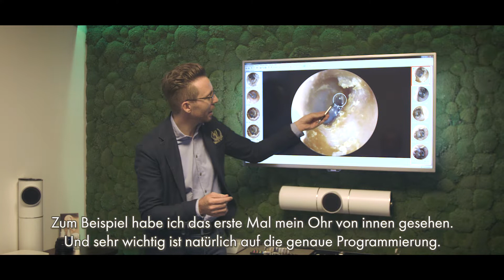Kundenstimmen für BÖHM-Hörakustik - Rolf Leyendecker und sein Weg zum besseren hören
Kundenstimmen für BÖHM-Hörakustik.
Wir haben unseren Kunden Rolf Leyendecker (Gymnasiallehrer) zuhause besucht und mit ihm über seinen Hör-Weg gesprochen. Er schildert seine ersten Konflikt Situationen mit seiner Frau und erzählt von der Volkshochschule, er erkennt seine Hörschwäche immer zu mehr, bis er sich entschließt zum Hörakustiker zu gehen.

Rolf Leyendecker nahm uns außerdem mit auf eine Geocaching Tour und erzählt uns über sein wieder gewonnenes Hörgefühl innerhalb der Natur. Er erklärt seinen Weg ausführlich. Sie erfahren wie er den ersten Kontakt zu BÖHM-Hörakustik empfand und er die BÖHM-Events (Fachvorträge und ein Wein & Kunst Abend) besuchte. Ebenso zeigt er auf wie er die Hörsystem-Anpassung bei BÖHM-Hörakustik erlebt hat und wie er die anschließenden Hörverbesserung in seinem Alltag empfindet.

Ein sehr interessanter Bericht mit einem zufriedenen BÖHM-Kunden, der seine gewonnene Lebensqualität gerne weiter erzählt. Sein Zitat: "Ich möchte heute nicht mehr ohne die Hörgeräte auskommen, sie sind mir eine riesige Hilfe im Alltagsleben". Versorgt ist Herr Leyendecker mit einem Oticon OPN Hörsystem.

BÖHM Hörakustik
BESSER HÖREN.
PERSÖNLICH.
ERLEBEN.